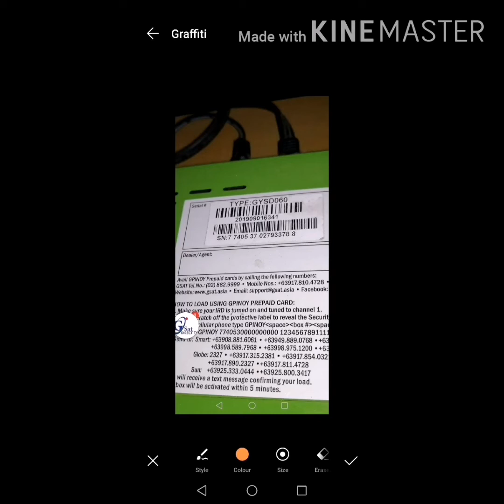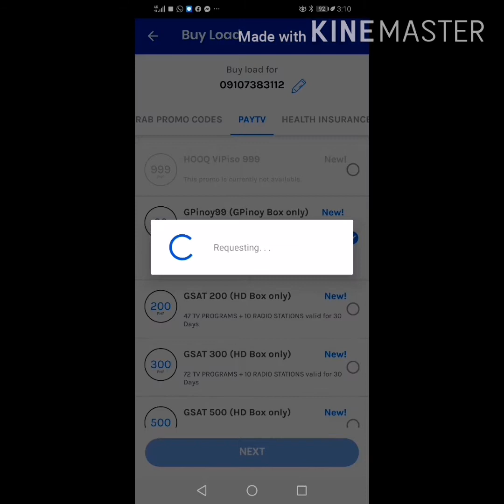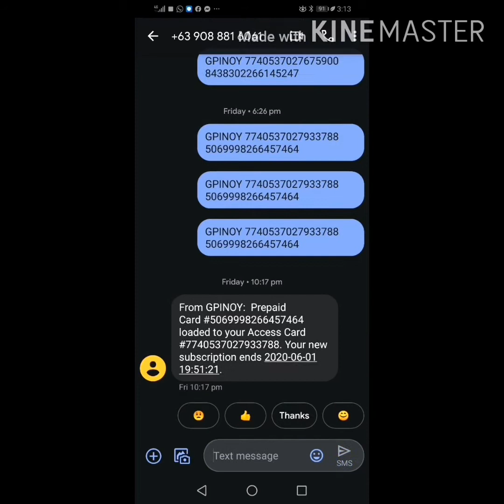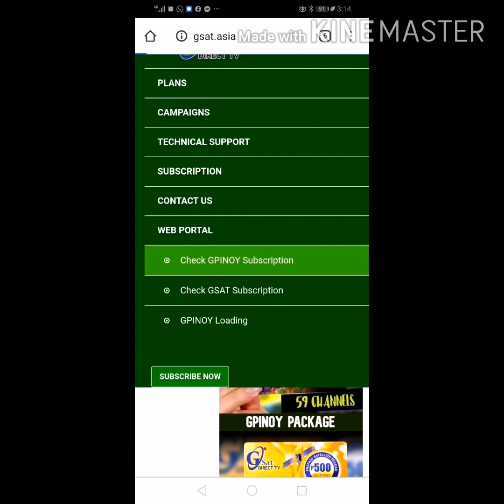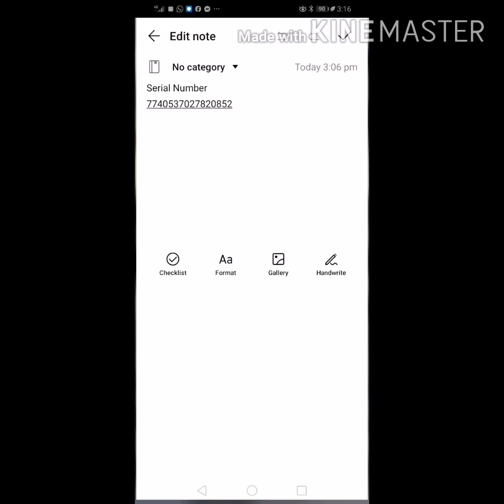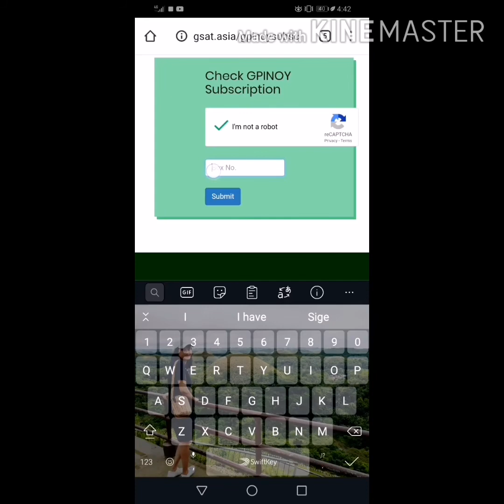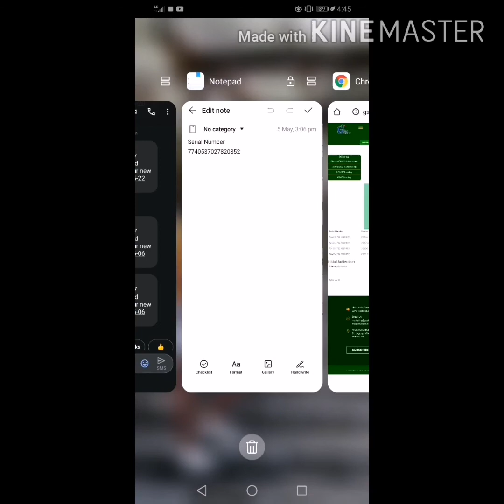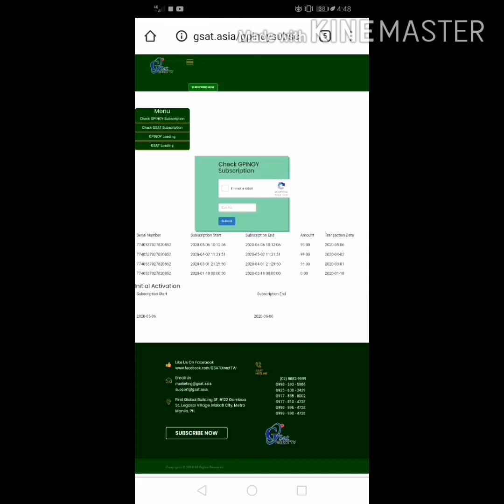PAANO MAG LOAD NG GSAT GPINOY SATTELITE TV GAMIT ANG GCASH FULL TUTORIAL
Hello everyone! My name is Mary Jane Refala, an Avionics Engineer in profession but totally business minded in heart.

I love traveling ever since I started working. I love saving money before I travel also for me not to have any problems with debt.

So this quarantine time due to COVID-19, I dont want to want to waste my time just sitting and doing nothing, I make sure that have something being accomplished everyday so I can still satisfy myself while we are in this scenario.

LEARN TO EXPLORE MORE WHILE WE HAVE A LOT OF TIME DURING THIS LOCKED DOWN.

That is why is decided to create videos, try editing via free app 😂😂

WATCH UNTIL THE END TO BE FULLY EDUCATED ON HOW TO LOAD YOUR GSAT GPINOY SATTELITE TV VIA GCASH